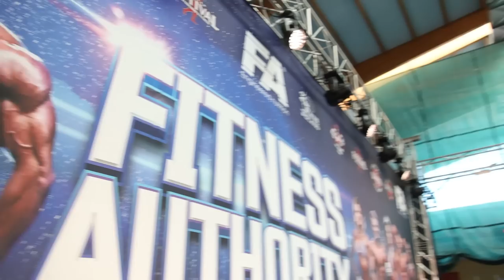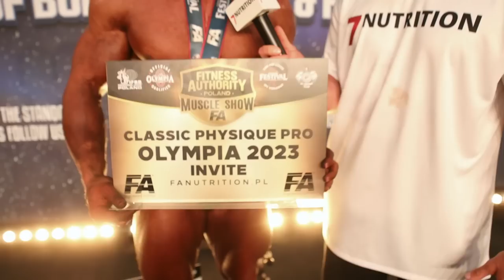Kto wygrał kwalifikacje na Mr. Olympia? Kto został nowym PRO? Relacja z 15 edycji zawodów NPC!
Zapraszamy do obejrzenia naszej relacji z zawodów NPC . W roli prowadzącego Rafał "Fryta" Frydrychowicz.